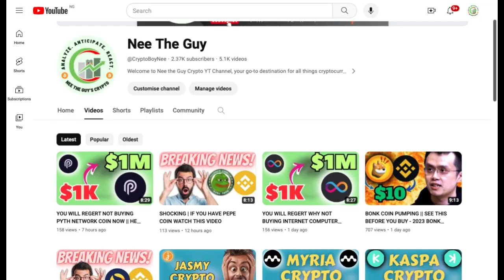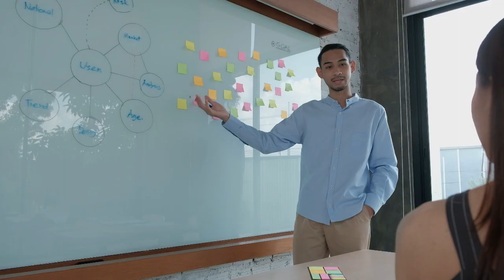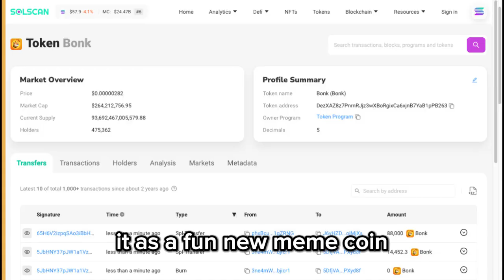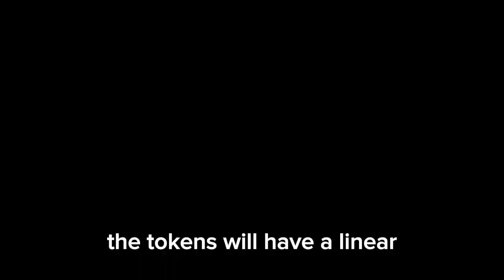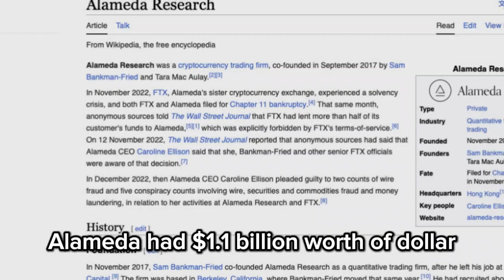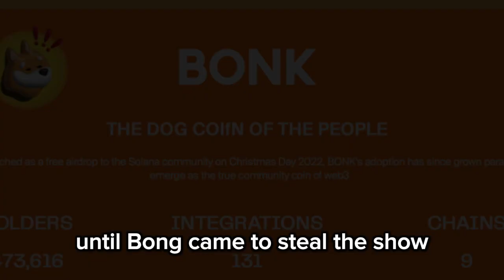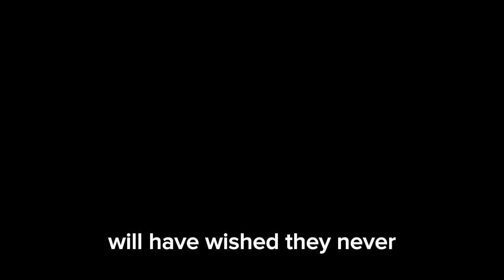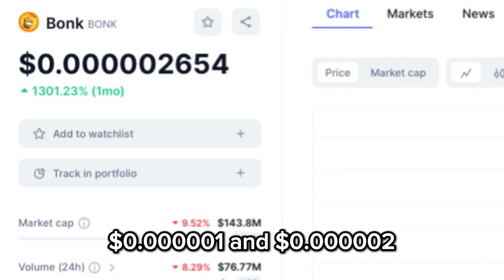THIS IS WHEN BONK COIN WILL GET TO $1 || I’m Honest!